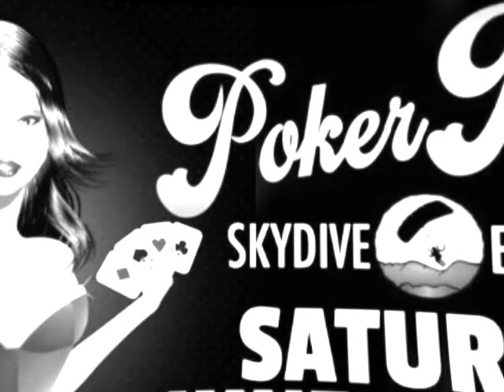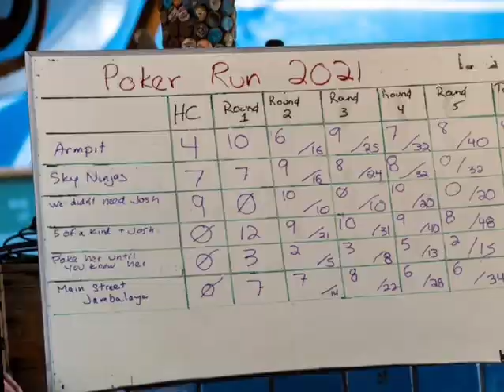Poker Run 2021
Smiles for Miles with TEAM Armpit!